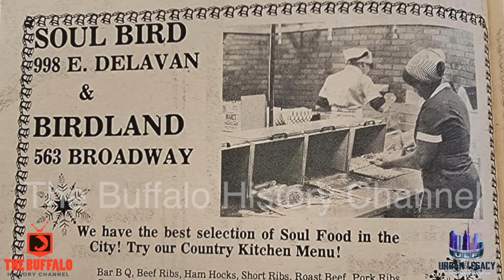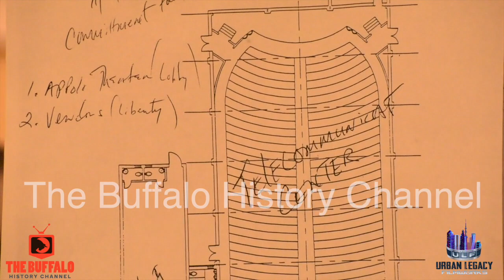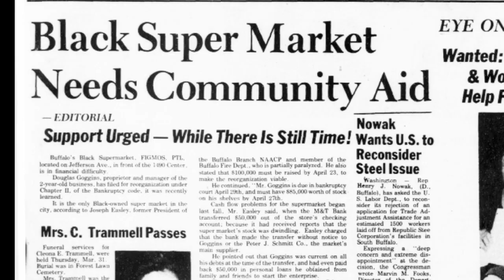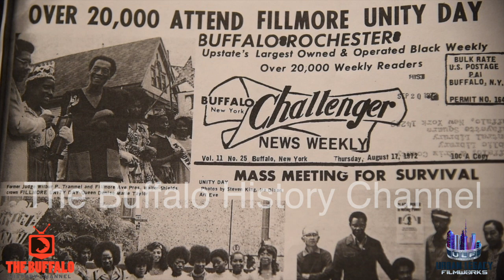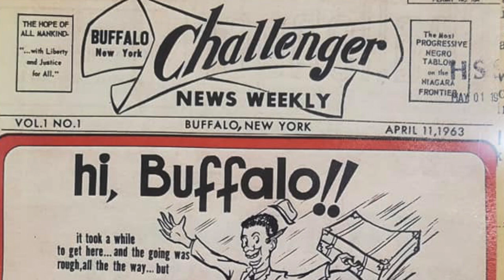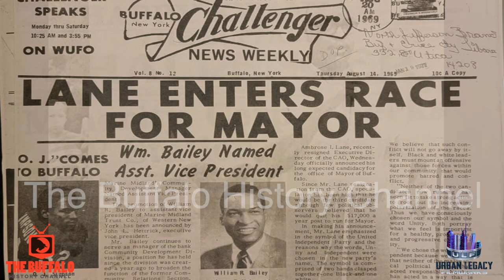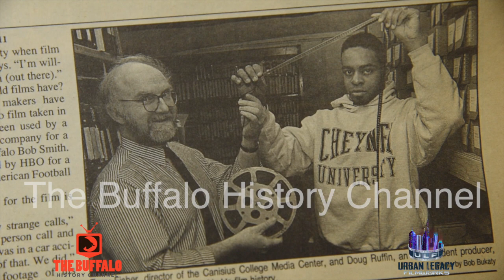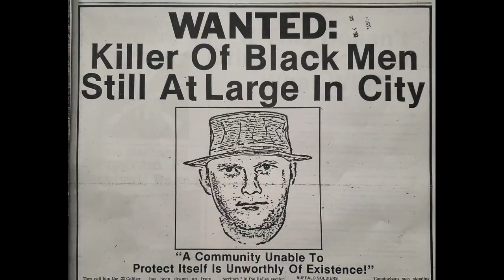The Original Productions of The Buffalo History Channel - 2 Year Anniversary Show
Content Curator Doug Ruffin talks about the process of producing original content on The Apollo Theatre, FIGMOS Supermarket, Jim Bell Cleaners, Fillmore Unity Day & Buffalo's Black TV Media. He also recognizes the main influences behind the platform.